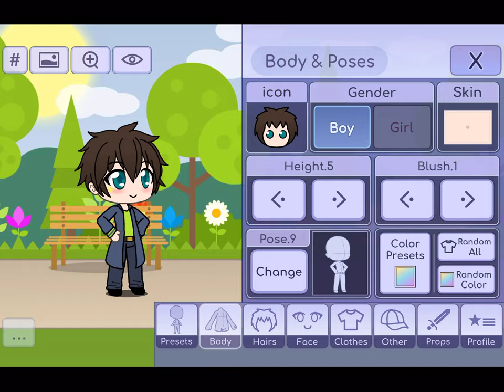{REQUESTED} How I Make Papa in Gacha Life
My Father.
Requested by ChristianCortes TehBrandosYoutubes2020.